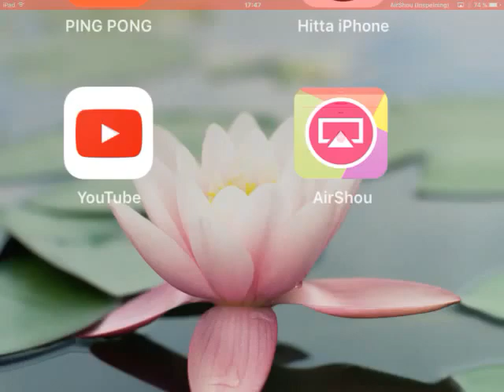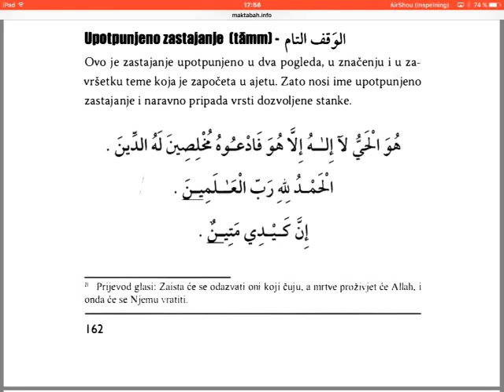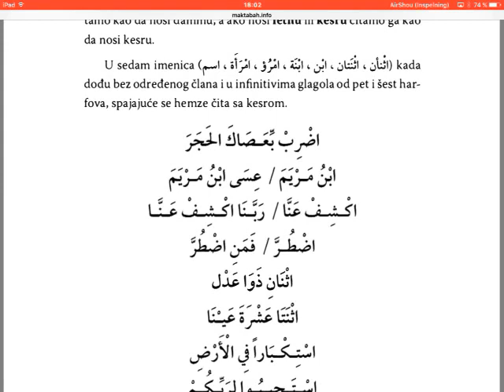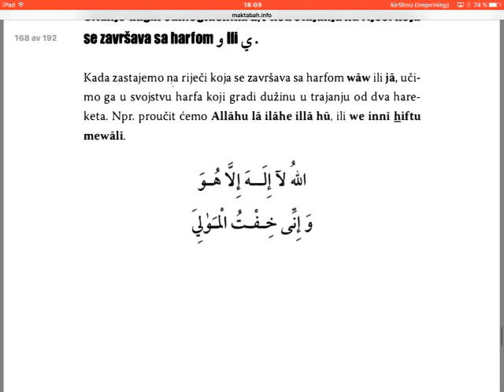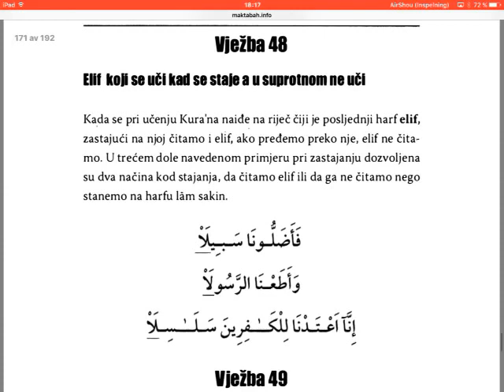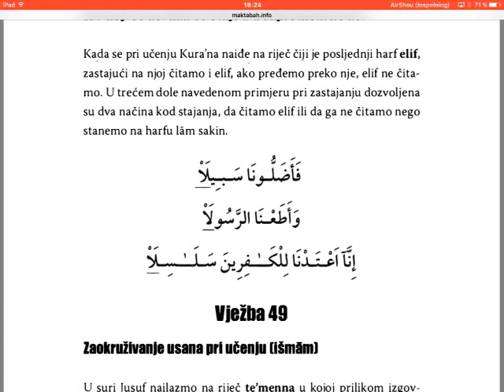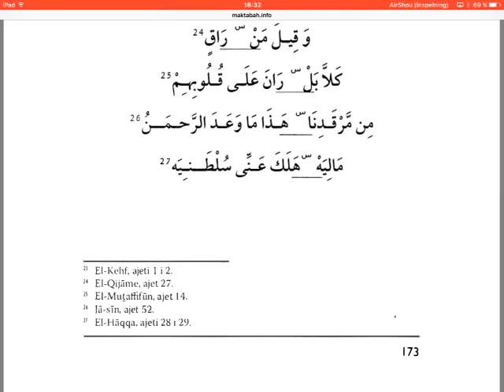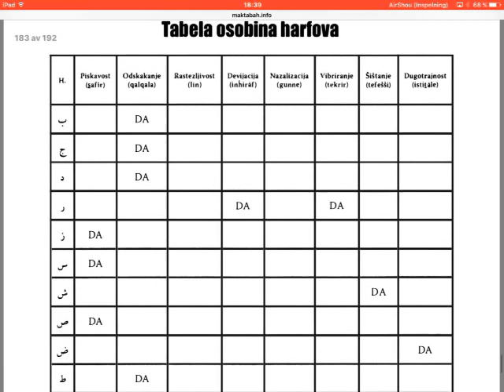Tertil - Šatibija - Hafs od Aa'sim 8/8 - dio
Tedžvidska pravila za Hafs od Aa'sim-a po Šatibiji.